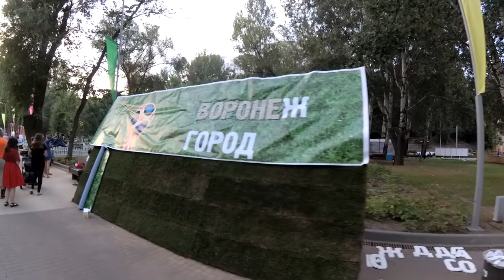Воронеж Город Сад 2018. Приготовление к выставки